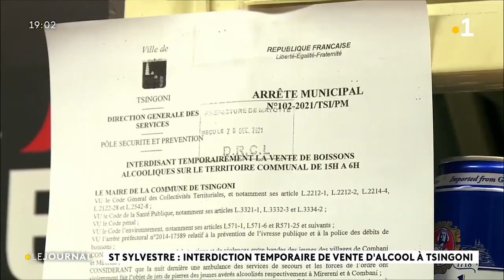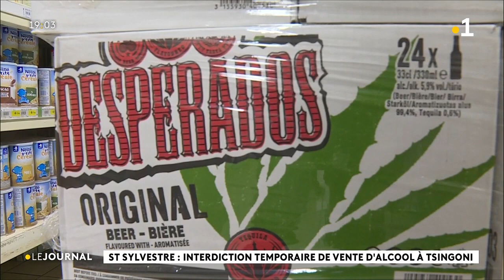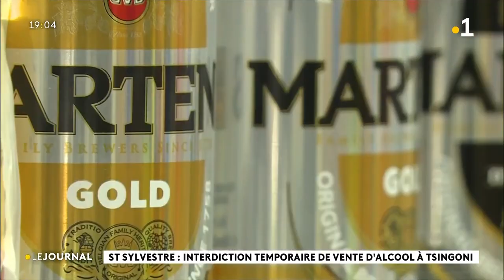St Sylvestre : interdiction temporaire de vente d'alcool àTsingoni